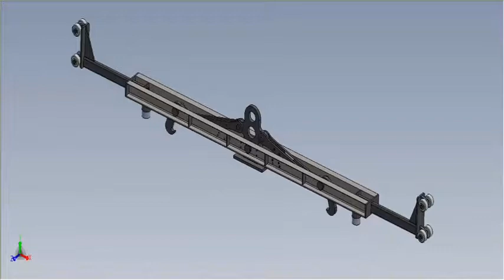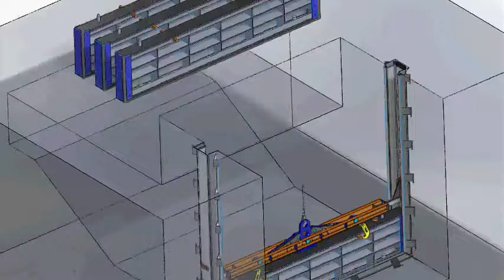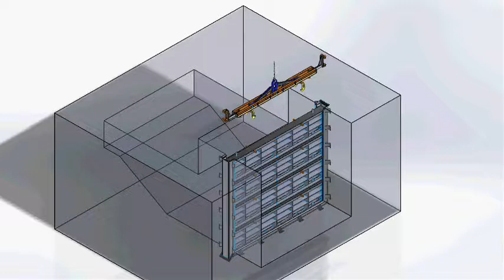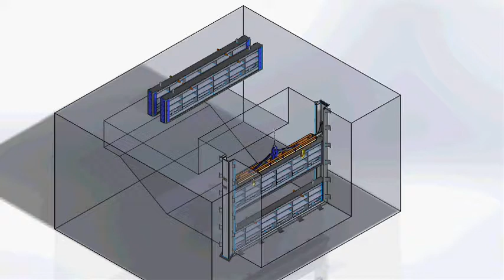Heart Gate Lifting Beam For Stop Log